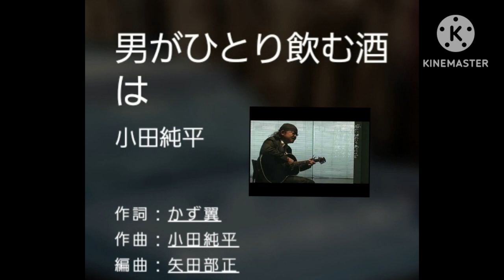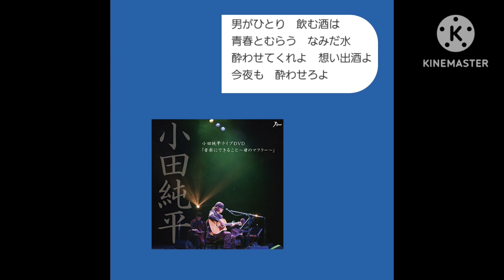小田純平・男がひとり飲む酒は🎤cover Otoizumi